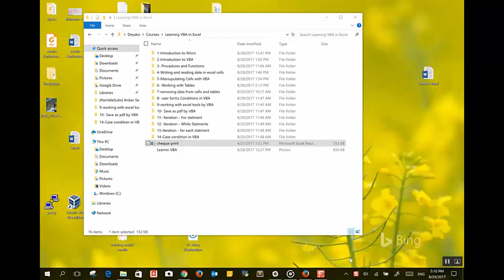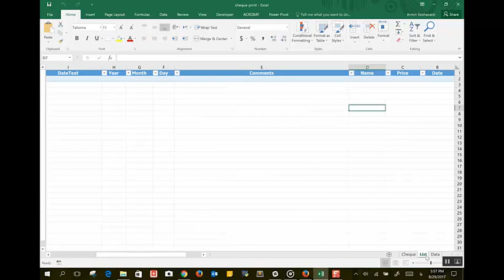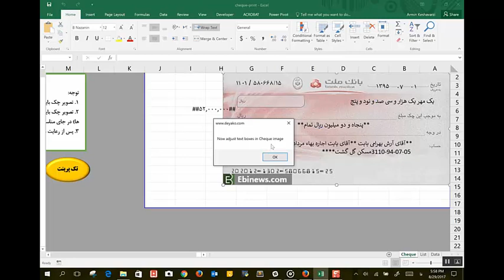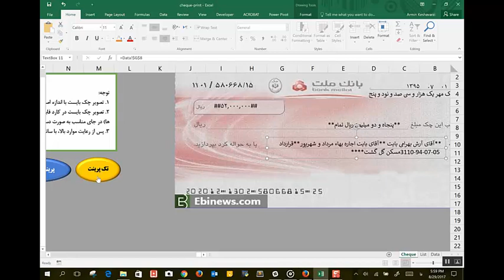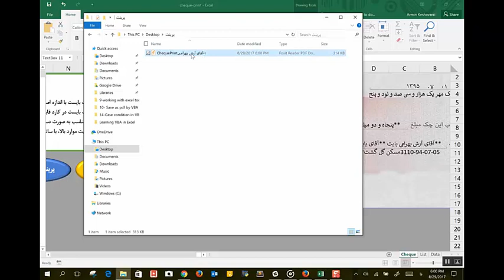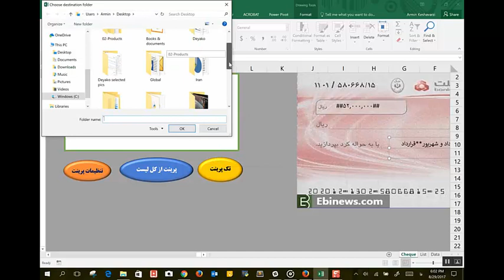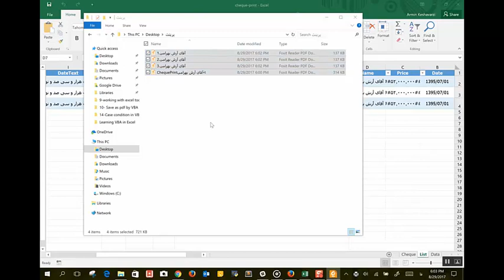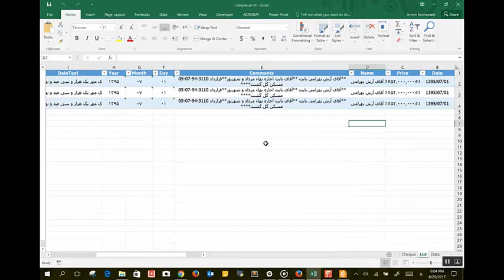نرم افزار چاپ چک در اکسل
نرم افزار پرینت چک ها بر اساس برنامه نویسی VBA در اکسل توسعه داده شده است و بر این اساس کاربران می‌توانند به راحتی یکسری اطلاعات اولیه را به آن داده (از جمله، نام و نام خانوادگی دریافت کننده چک، تاریخ، مبلغ، توضیحات و ابعاد چک)، سپس با انتخاب تصویر چک که می توان عکس آن را با گوشی خود نیز گرفته و در سپس در اکسل قرار دهید، پرینت چک خود را به راحتی دریافت کنید. همچنین به منظور آنکه بخواهید یک لیست از افراد مختلف با اطلاعات متفاوت داشته باشید و برای آنها چک صادر کنید نیز می‌توانید به راحتی از این نرم افزار استفاده نمایید. برای این کار مافیست تنها اطلاعات یاد شده را برای هر یک از افراد ثبت کرده و سپس پرینت چک را دریافت کنید. تنظیمات چک نیز تنها یکبار لازم است تا انجام شود و در صورتی که نوع چک تغییر نکند، می‌توانید هر تعداد پرینت که نیاز بود از آن بگیرید.